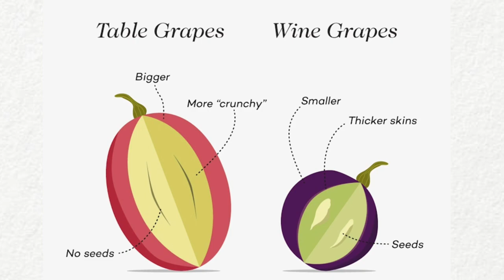Wild Mustard Blossom, Vineyard Cycle, Wine Grape vs Table Grape and Vineyard Animals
Hi I am a Big Big fan of Our Nature as well as Our Universe! Today, I invite you to join me on a captivating adventure as we explore the vibrant world of vineyards! It's an opportunity to dive deep into the heart of nature and uncover its hidden wonders. As we wander through the vineyard's lush landscapes, let's keep our eyes peeled for the cheerful yellow flowers that grace this environment. During our exploration, we'll unravel the intriguing vineyard cycle, and we'll delve into the differences between wine grapes and table grapes. But that's not all—our adventure wouldn't be complete without a quest to spot the diverse range of animals that call the vineyard home. Let's set out together and unveil the secrets of the vineyard's plants and animals! Space Explorers off we go..3,2,1...rocket launch!